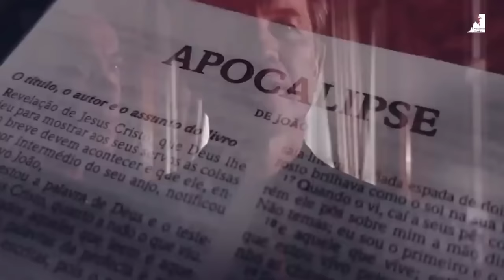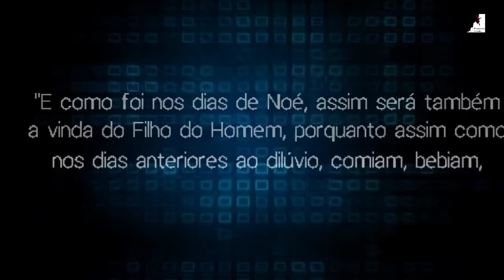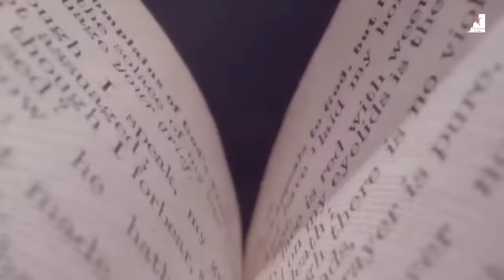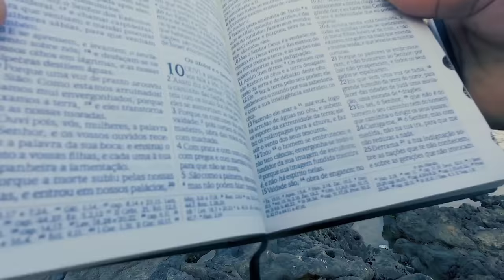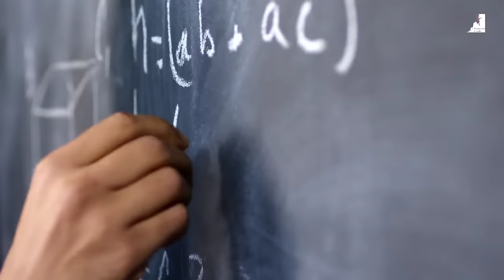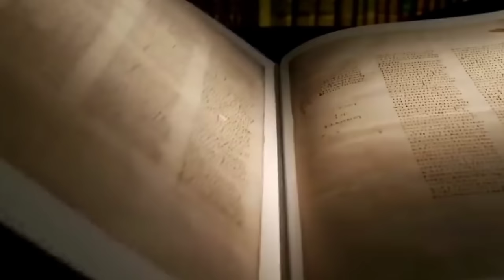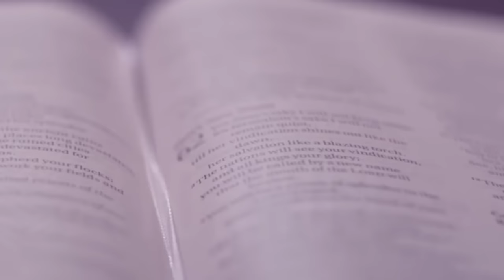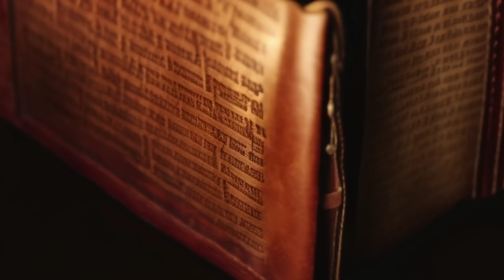CHOCANTE! SINAIS DO FIM ANTES DE 2024! VEJA AGORA!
Em uma emocionante contagem regressiva para o ano de 2024, os sinais do fim dos tempos se intensificam. Com base na Bíblia, surge a urgente mensagem: "Jesus está voltando!" Esteja preparado para o possível arrebatamento e reflexão sobre os claros sinais profetizados. Você está pronto para o que está por vir?